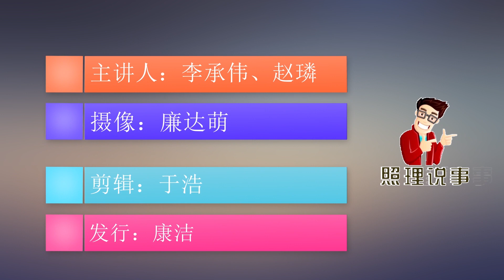奥巴马画像禁入白宫，克林顿和小布什的也撤走，特朗普成孤家寡人 ｜照理说事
特朗普总统确实是个睚呲必报的人，人家有的时候做事做的真是够绝。